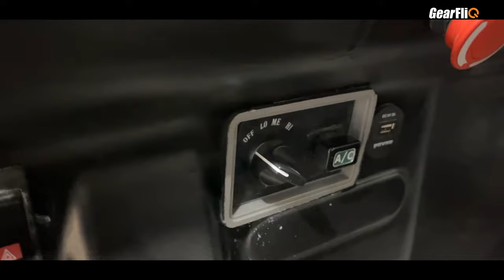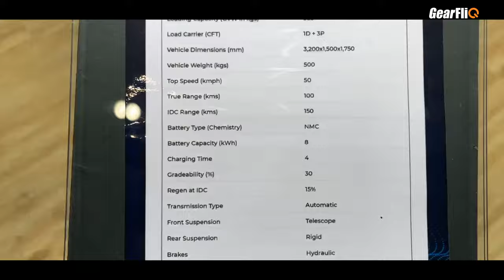1st EV Autorickshaw with AC 😲 | OSM Muse at ₹4 lakhs | Walkaround | GearFliQ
OSM has showcased and AC electric autorickshaw, which is called Muse. This is a unique concept and shall be launched in the market. Watch the video to know more.